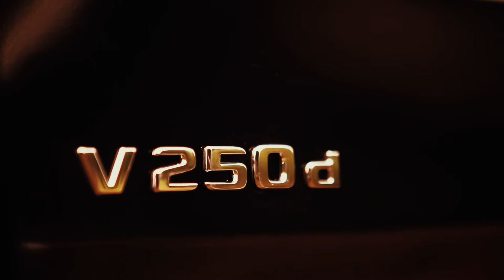Bangkok luxury limousine service